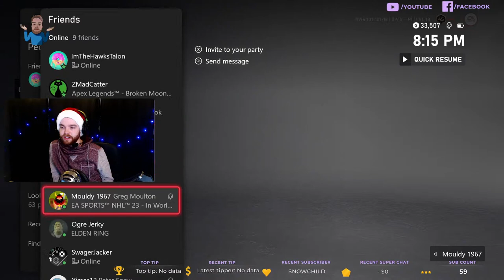NHL 23 EASHL Gameplay - Benchwarmers United!!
Crack out the pop and get your nachos! It's time for unfortunate gaming!!!